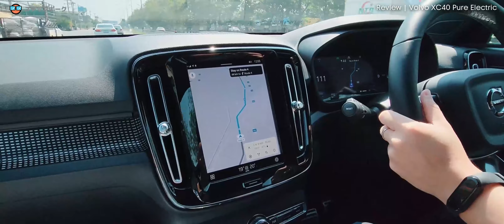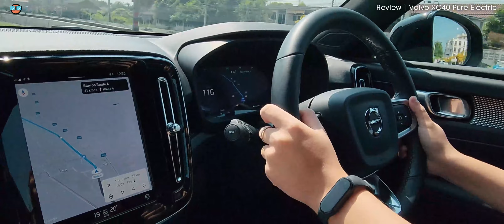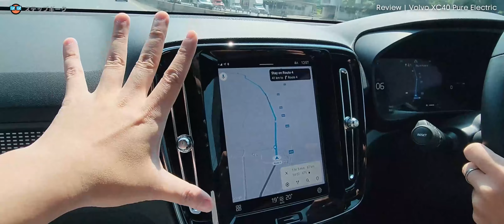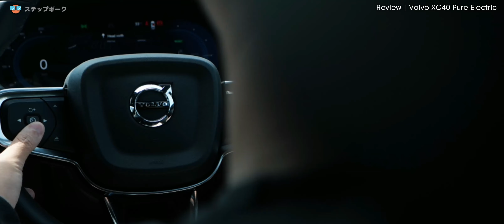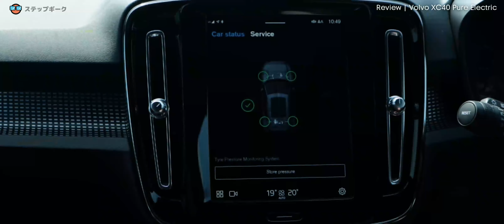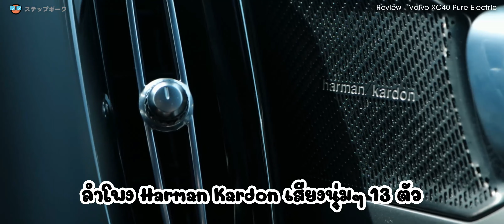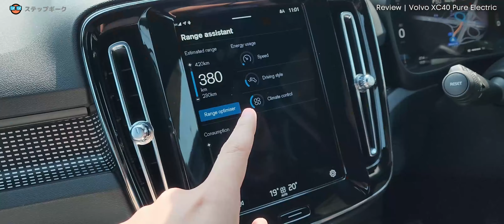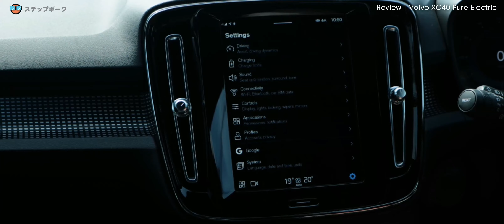Vlog รีวิว Volvo XC40 Pure Electric 2.59 ล้าน สะท้านใจมากก ปลอดภัยจนปลื้ม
Vlog รีวิว Volvo XC40 Pure Electric 2.59 ล้าน สะท้านใจมากก ปลอดภัยจนปลื้มช่องใหม่ ที่นี่เลยจ้า